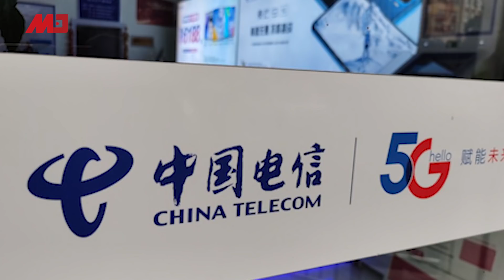北京掌握CIA情资，连抓多名美国特工；纽交所突踩剎车，撤销中国三大电信禁令；中共公布新党员条例，蔡霞：加强习核心权力控制；郭敬明、于文新片遭下架| 中国新闻（20210105）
美国对中情报战频受挫，北京掌握CIA情资？
纽交所突踩剎车，取消中国三大电信下市计划，三档股价大涨逾7％
郭敬明、于文新片遭下架，吴谨言等明星事业被波及
中共公布新党员条例，蔡霞：加强习核心权力控制
中欧投资协议：习近平给拜登的下马威